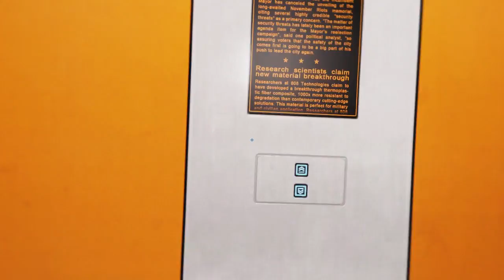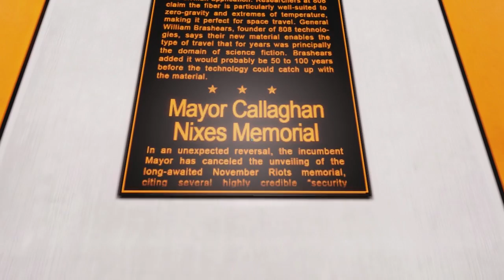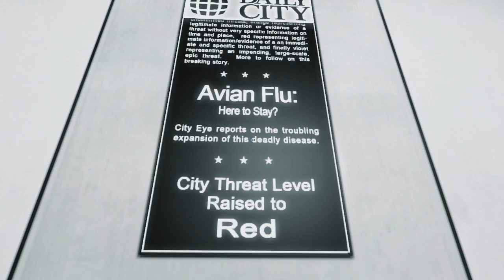Ryan Plays - Mirror's Edge: The Rafters - Part 6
Ryan... What are you doing? Learn to jump. Anyway, Ryan continues to play through Mirror's Edge has he gets closer to the end. He also has not gotten any better at the game.

All those things to help keep you updated for our next video!